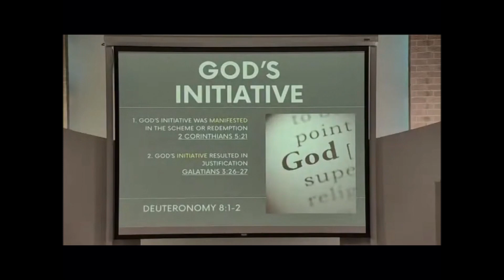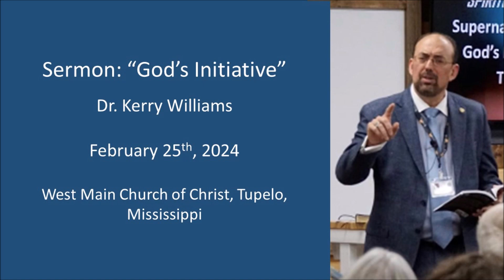Kerry Williams Sermon: The Initiative of God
What is life REALLY all about? This lesson examines this and other questions as it shows God's beautiful initiative in providing our salvation.